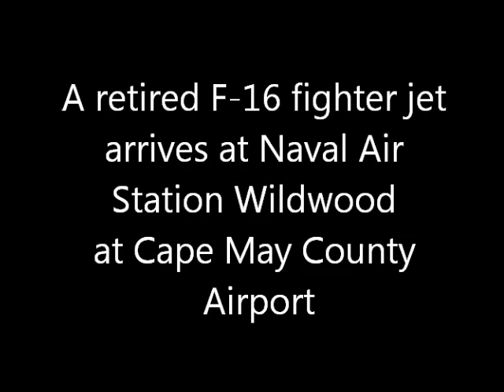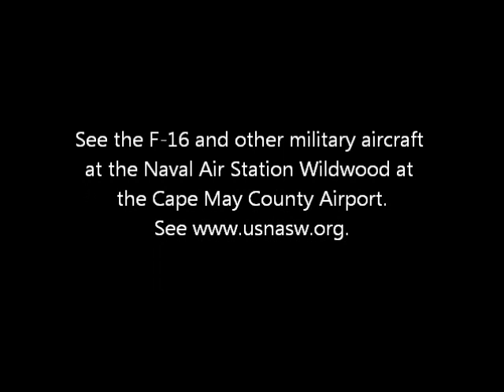Naval Air Station Wildwood gets 'new' F16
A retired military jet arrives at the aviation museum, at the airport in Cape May County, NJ.